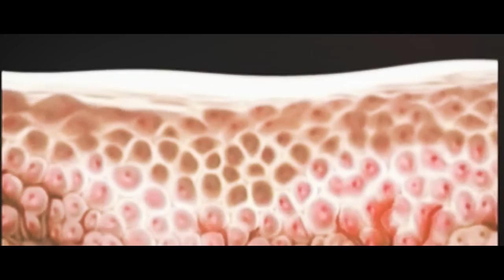Trở thành đối thủ da trắng của Ngọc Trinh chỉ sau 10 ngày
Soán ngôi "biểu tượng da trắng" của Ngọc Trinh chỉ sau 10 ngày nhờ chính Swiss Cell 24K, công thức tắm trắng đã làm nên tên tuổi của Nữ hoàng nội y 8 năm qua. Swiss Cell 24K giúp da đen bẩm sinh bật tông rõ rệt sau từng lần điều trị, không bắt nắng không hồi đen. Lavender cam kết hoàn tiền nếu không trắng sau 1 liệu trình.